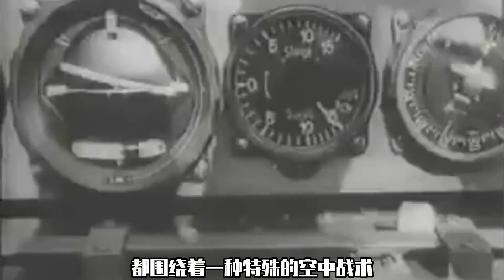二战时期，德国针对美军轰炸机，组建空军重装部队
1944年5月，为了反制盟军规模越来越大的战略轰炸行动，德国空军在著名的乌德特战斗机联队的编制下成立了第一支所谓的突击大队。